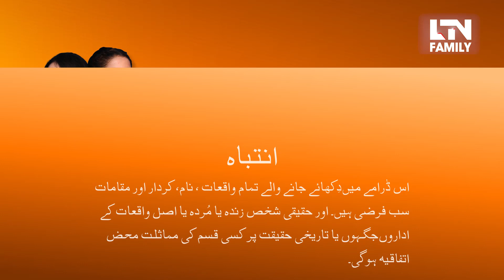Sandy Mandy | Episode 24 | 13 July 2019 | LTN Family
CAST: Maham as Sandy and Sobia as Mandy

Directed By: Arshad Akbar Hussain
Executive Producer: M. Abid Sheikh
Written By: Nasir Faraz
Produced By: LTN Production

Sandy Mandy | Episode #24 Full HD -Sandy Mandy is a latest drama serial by LTN FAMILY and LTN FAMILY Dramas are well-known for its quality in Pakistani Drama & Entertainment Production.